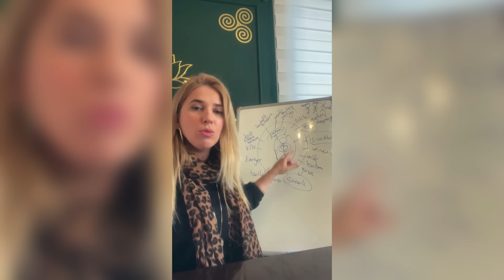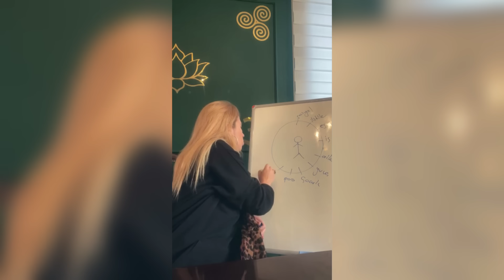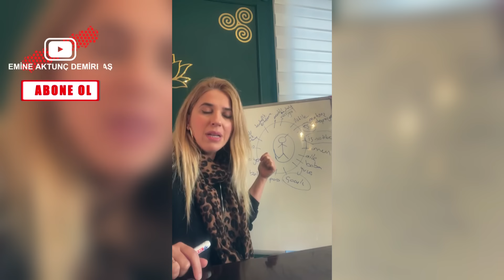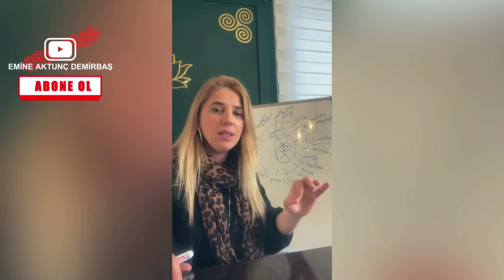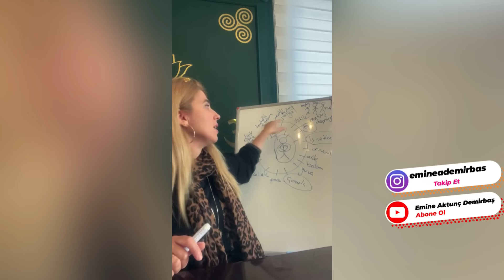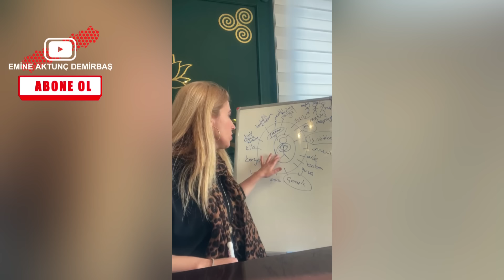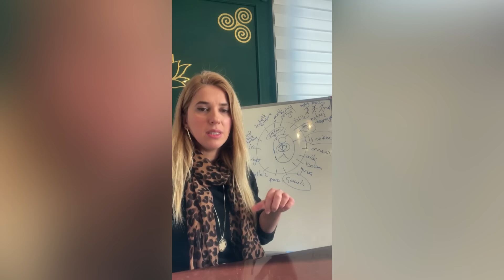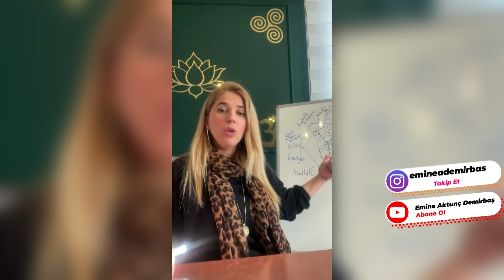RUHSAL DANIŞMANLIKLARDA ÇÖZÜMLEMELER NASIL YAPILIR? | Emine Aktunç Demirbaş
00:00 Giriş
01:11 Bireysel Danışmanlık Nedir?
12:07 Özgüven Problemi Olan Kişide Hangi Sorunlar Ortaya Çıkar?
21:23 Anneye Olan Öfke Ne Yapar?
33:07 "Ben Bir Vesileyim!"
41:22 " Akıl Kalptedir!"

Kanalımdaki Şu Videolara da Göz Atabilirsiniz;